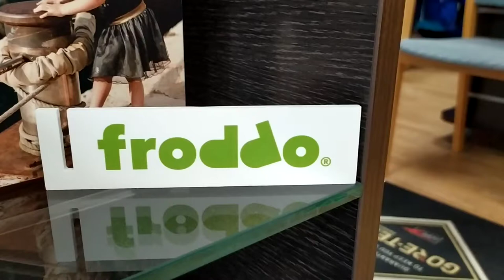Детcкая обувь Froddo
Детcкая обувь Froddo. Детские кожаные сандалии и ботинки от Хорватской фирмы Фроддо.
Очень качественная и мягкая обувь. С полным ассортиментом можно ознакомиться в нашем магазине